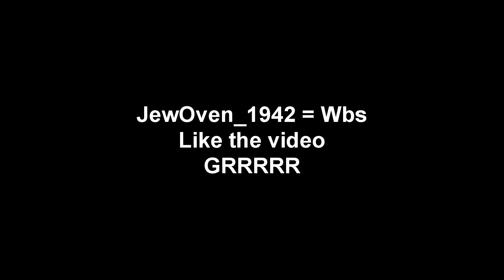CosmicPVP Godly 3 Planetary 2 Yeti Kill + Phantom kill | Spirit Planet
Holy moly im a nutter